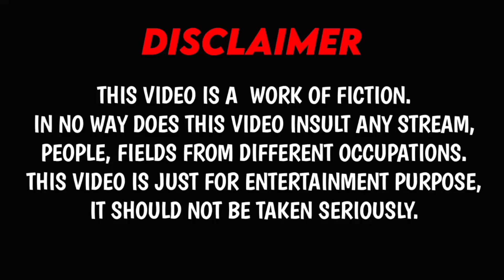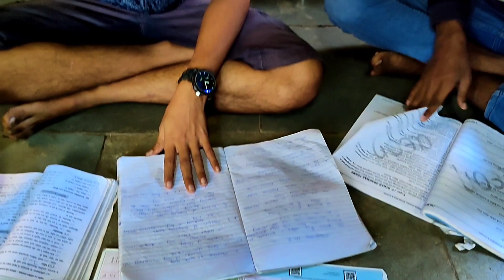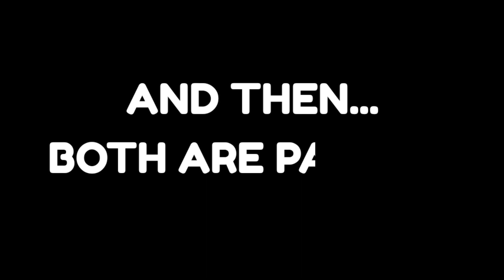Exam Ka Pressure - 2023 Board Exams 🥵 | Exams Comedy Video | Badshah Ki Vines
Hello Friends 😃
To Bhai log jaise ki exams aa rahe hai aur bohot logo ke ho bhi chuke honge to bus aapka pressure Kam karne ke liye humne ek chota sa video banaya hai🥰iss video ko bhi jam kar pyar de aur jam kar share kare😉
Actors -
Usman Shaikh
Sagar Bodh
Suraj Chauhan
Jatin Khere
 Scripted,Directed and Edited by -
BADSHAH BHAI (Usman Shaikh)

 Ignore sec -
exams,
final exams
the exams
after exams
funny exams
before vs after exams
exams ka mausam
board exams 2022
bar exams
how to study for exams
exams rant
viva exams
badshah ki vines